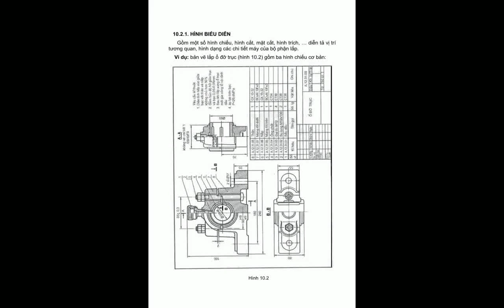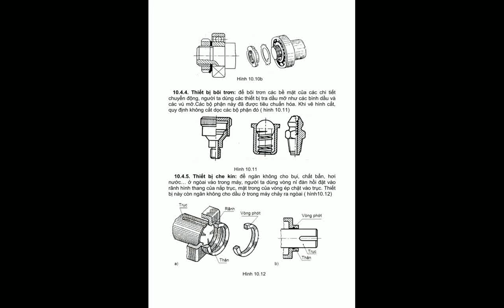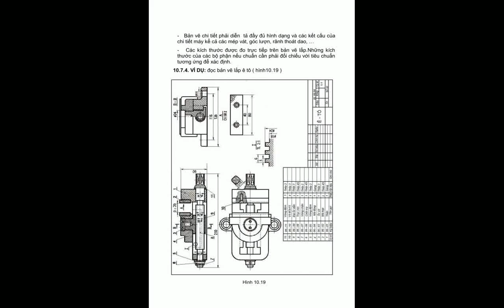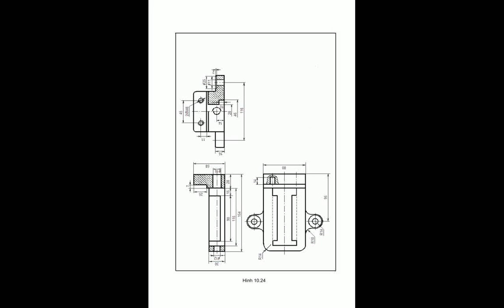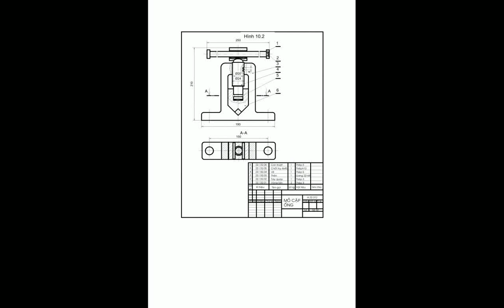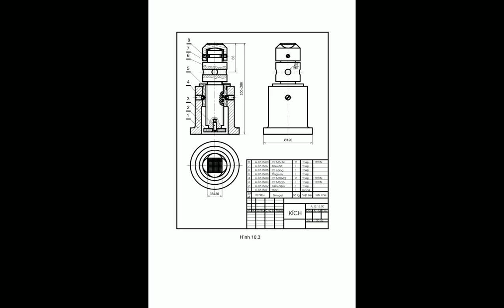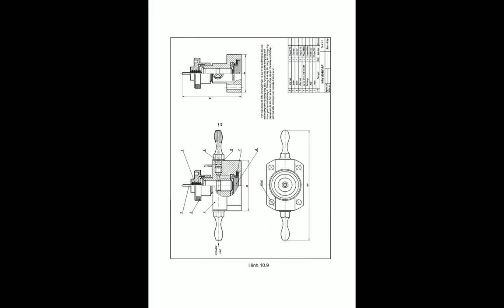Đồ họa bách khoa- Chương 10 Bản vẽ lắp (fb: Lớp Học Hình Họa)